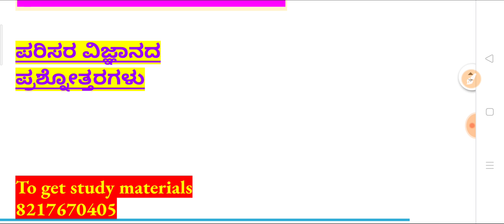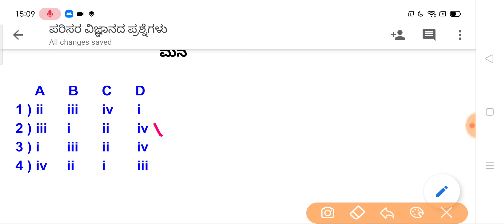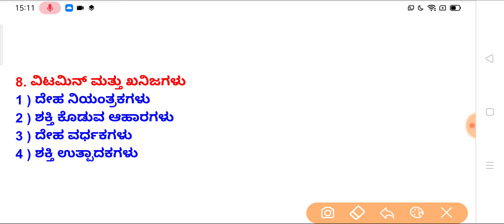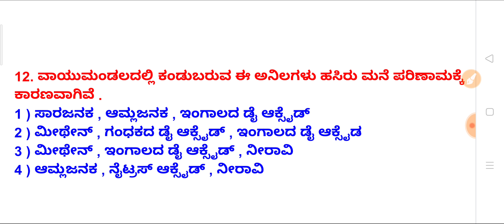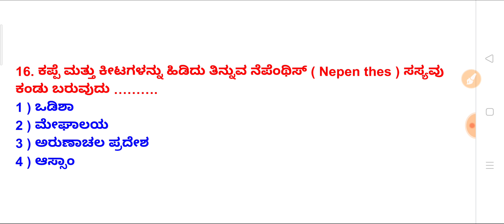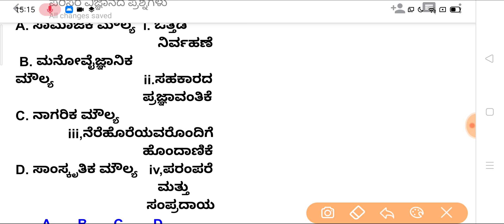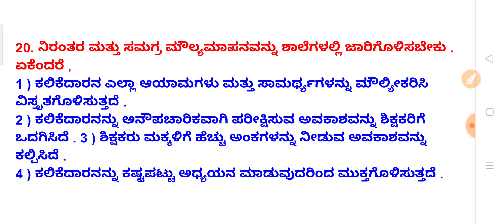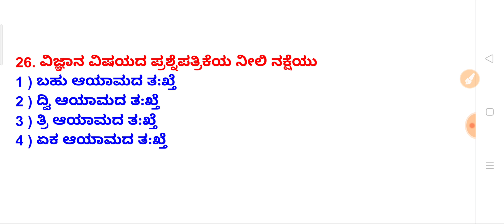TET ಪರಿಸರ ಅಧ್ಯಯನದ ಬಹುನಿರೀಕ್ಷಿತ ಪ್ರಶ್ನೋತ್ತರಗಳು ಭಾಗ 1